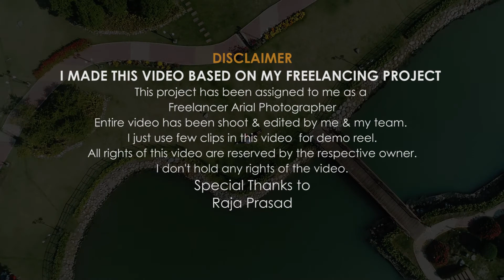ECO PARK, SEVEN WONDERS -PRE WEDDING-DRONE CLIP BY KUNTAL MUKHERJEE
Raja Prasad